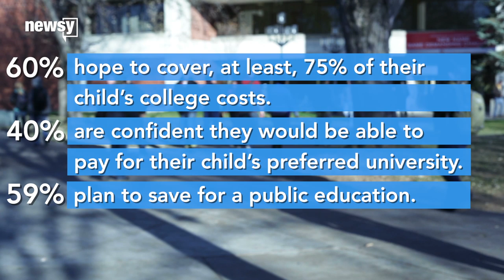Parents taking on more college debt for kids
While graduates are emptying their pockets trying to dig themselves out of debt, it's actually their parents who are sinking trying to help them out.